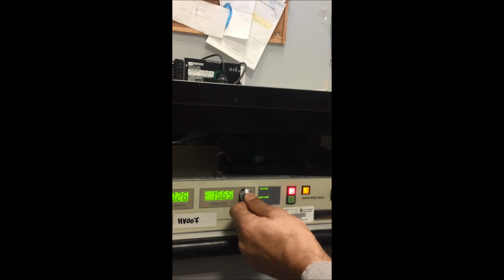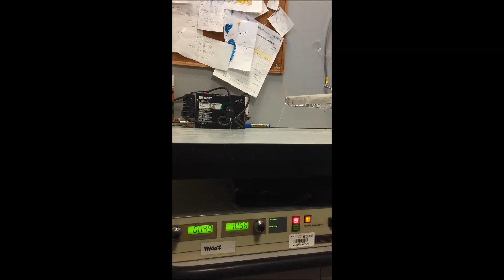students lifter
רחפן שבנו סטודנטים 2016.